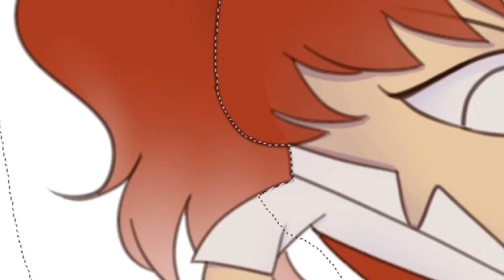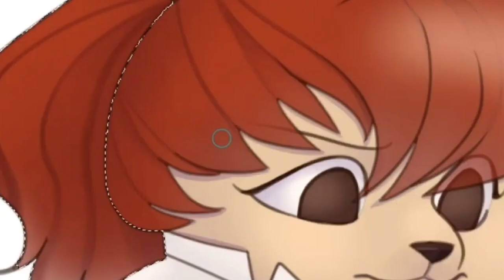ЯВМОЛЬБЕРТЕ | РИСУЕМ СМЕШАРИКА СО СТРИМА!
Вот и пролетел 2021-й год и никто его не заметил! На своих двух мы мчались к вам, чтобы вернуться с новым интересным контентом.

Чтобы раскрасить эти зимние деньки, мы сделали интересную рубрику, где художница Аменалия дорисовывает рисунки со стримов от Кати, Дани и Олега.